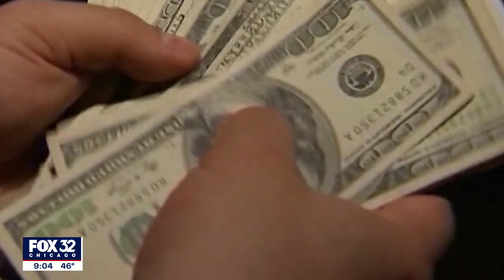'Failing our children': Pritzker, Bailey clash in final debate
After four months of calling Chicago a "hellhole," Darren Bailey coined a new nickname Tuesday night during what was likely the final, face-to-face debate between Democrat JB Pritzker and his Republican challenger.